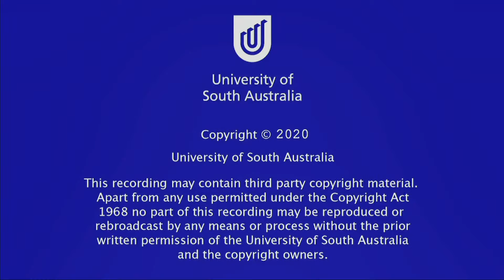Dictators, Despotism and Democracy. John Keane In-Conversation with Tory Shepherd.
One day they will be like us. That was once the West’s complacent and self-regarding assumption about countries emerging from poverty, imperial rule, or communism. However, many have hardened into something very different from liberal democracy: what the eminent political thinker John Keane describes as a new form of despotism. One day, he warns, we may be more like them.
Authoritarian regimes are rising, but while the human rights abuses are ongoing, there’s a new charm to the despots’ ways. They cloak themselves in democracy-coloured fabric, a new iteration of the old “bread and circuses”, allowing the rising middle classes to pretend that citizens are free.
Professor John Keane, one of Australia’s top thinkers and writers about democracy and its limitations and pretences, casts his rebellious eye over what we used to think of as a simple binary. The free world versus… what, exactly? Professor Keane draws on the themes of his most recent book, The New Despotism, to illustrate how governments have mastered a formidable combination of political tools that threaten the established ideals and practices of power-sharing democracy.
This event is presented as part of Just A Thought, an exclusive In-Conversation series presented by The Bob Hawke Prime Ministerial Centre with Tory Shepherd